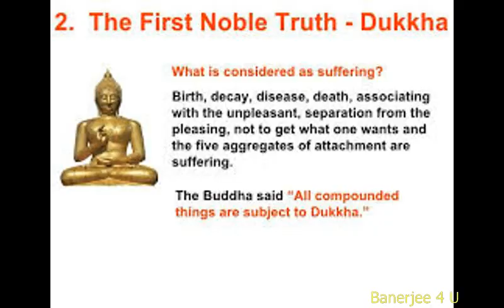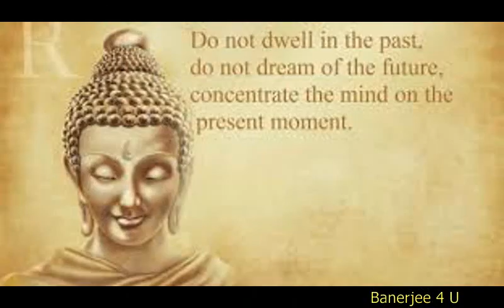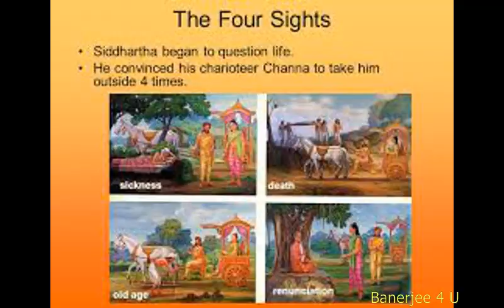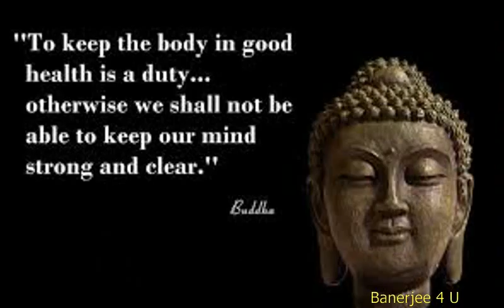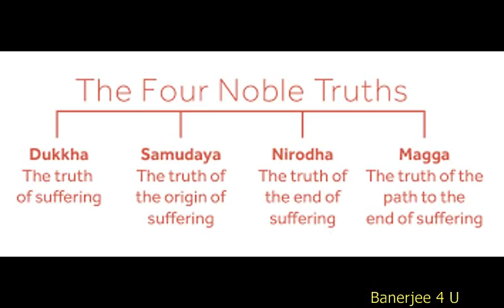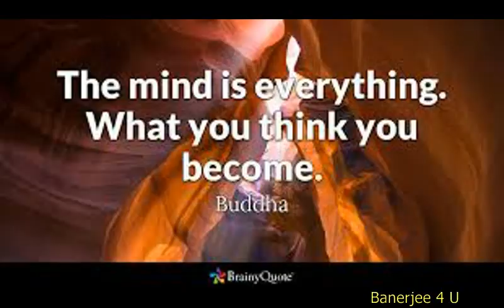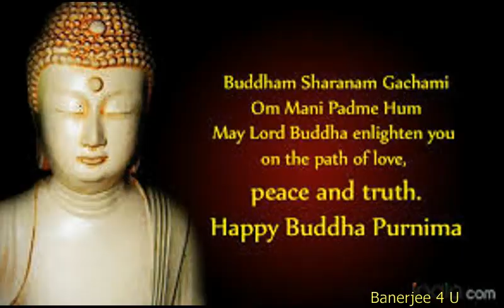Life of Buddha | Story of a Legend | Bangla | Gautam Buddha/ভগবান বুদ্ধের জীবনী ও বাণী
Life of Buddha | Story of a Legend | Bangla | Life Story | Gautam Buddha.
  In the sixth century before the Christian era, religion was forgotten in India. The lofty teachings of the Vedas were thrown into the background. There was much priestcraft everywhere. The insincere priests traded on religion. They duped the people in a variety of ways and amassed wealth for themselves. They were quite irreligious. In the name of religion, people followed in the footsteps of the cruel priests and performed meaningless rituals. They killed innocent dumb animals and did various sacrifices. The country was in dire need of a reformer of Buddha's type. At such a critical period, when there were cruelty, degeneration and unrighteousness everywhere, reformer Buddha was born to put down priestcraft and animal sacrifices, to save the people and disseminate the message of equality, unity and cosmic love everywhere.
     বুদ্ধ বেদ -ব্রাহ্মণ‍্যবাদের থেকে আলাদা পথে হেঁটেছিলেন। তিনি নিষ্প্রাণ দর্শণ নয়, বলেছিলেন দুঃখময় পৃথিবীর বাস্তব সমস‍্যা সমাধানের কথা। বলেছিলেন যে জ্ঞান আমাদের বিনয়ী, সহনশীল, দয়াবান করে না তোলে; তা আক্ষরিক অর্থেয় অর্থহীন।